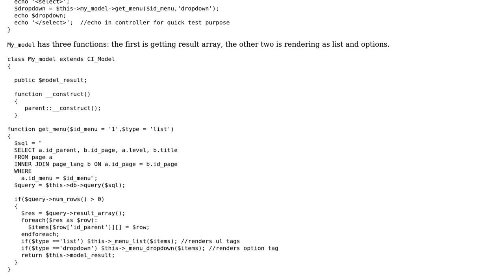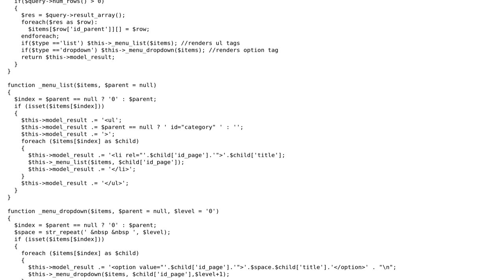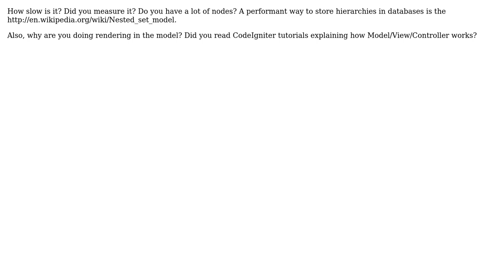Code Review: Mutlilevel page list in CodeIgniter (2 Solutions!!)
Code Review: Mutlilevel page list in CodeIgniter

With thanks & praise to God, and with thanks to the many people who have made this project possible! | Content (except music & images) licensed under CC BY-SA | Music | Images & others | With thanks to user yahyaE user Quentin Pradet user pgraham user palacsint and the Stack Exchange Network Trademarks are property of their respective owners. You are responsible for your own actions.